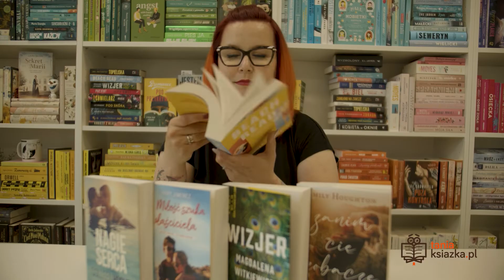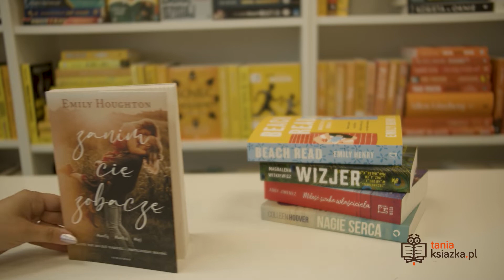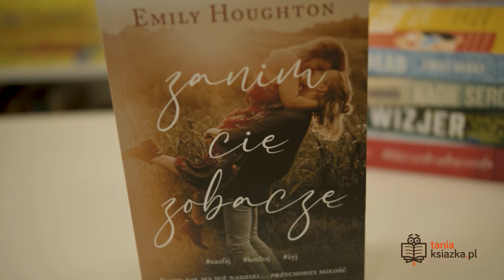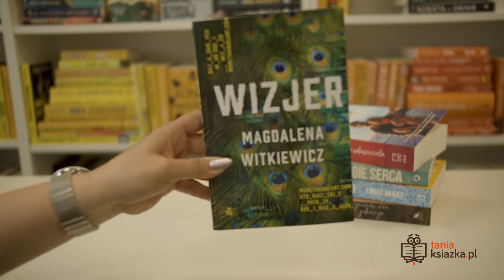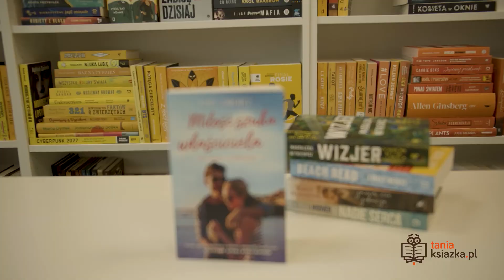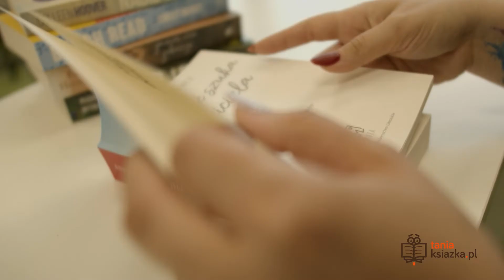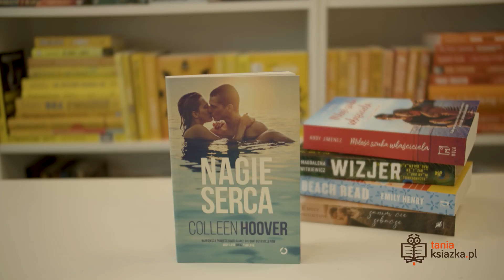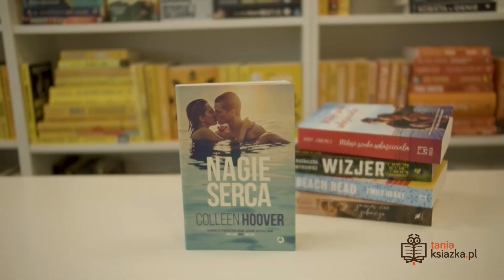5 na 5 📚 RUDA POLECA KSIĄŻKI NA LATO 🌞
Promienie ciepłego słońca prześlizgujące się po stronach książek. Historie, od których nie można się oderwać nawet wtedy, gdy słońce już dawno znikło za horyzontem...

Można się rozmarzyć, w końcu lato sprzyja zaczytaniu! Chcecie znużyć się w wakacyjny klimat? Ruda, nasza czytelnicza ekspertka, poleca książki, po które warto sięgnąć. Są wśród nich ciepłe powieści obyczajowe, gorące romanse, a nawet thriller, który w upalne dni zaskakująco zmrozi krew w żyłach 😉

5 na 5 to nasza nowa seria tanioksiążkowych filmów. W końcu, cytując Agnieszkę, o książkach możemy mówić bez końca.